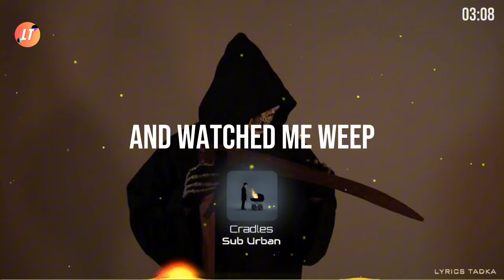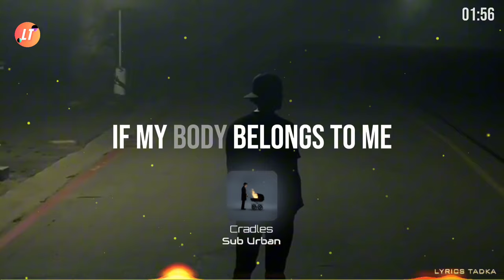Sub Urban - Cradles (Lyrics)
TIMESTAMPS
00:00 – INSTRUMENTAL
00:13 – VERSE 1
00:37 – CHORUS
01:13 – VERSE 2
01:49 – CHORUS
02:24 – VERSE 3
03:00 – OUTRO

In “Cradles,” Sub Urban takes us into his fantasy world in which adults are free to act and speak as they like. He compares this to the ways of innocent children who haven’t learned to mask their true identities. Reflecting on the reality of adulthood, he notes that we carry an unspoken obligation to mask ourselves. Lest we come across as rude, brash, or even crazy, we filter our true thoughts before speaking aloud and suppress our desires instead of acting them out.

Lyrics
[Verse 1]

[Chorus]
Hush
Shh

[Chorus]
Hush
Shh

[Verse 3]
Hush

Song by
Sub Urban (@thatsuburban )

Sub Urban, Cradles, Cradles Lyrics, Sub Urban Cradles, Sub Urban Cradles Lyrics, Cradles Song